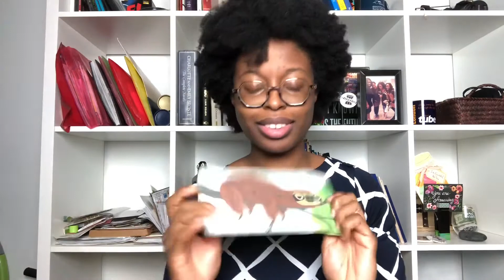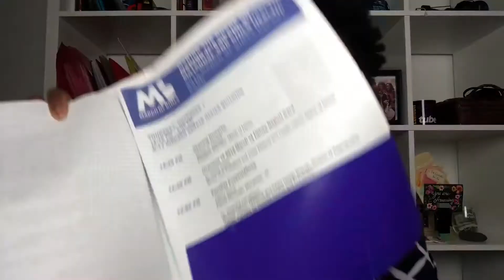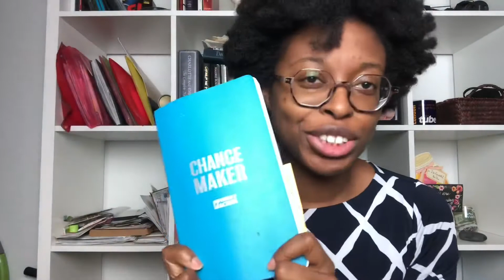Time Capsule: What’s in My Pre-Pandemic Work Bag?